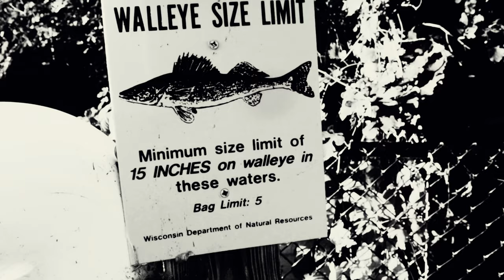Fall River Fishing, Wisconsin (Oct. 2021) ⏭️SPILLWAY!⏮️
In this video we go Fall River Fishing
for Joshua's Birthday in October 2021. We go to an awesome spillway that holds some BIG fish!

(Links to the Fishing gear we use)🎣

(Links to the Filming gear we use) 📸

The B role lens: https: //

Vlogging lens: https: //

Sd cards: https: //

Waterproof camera case